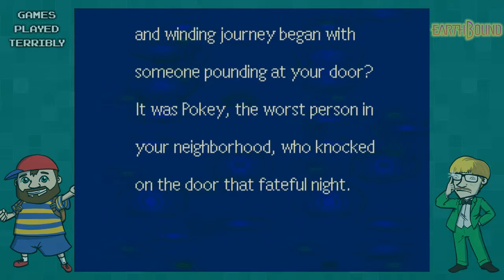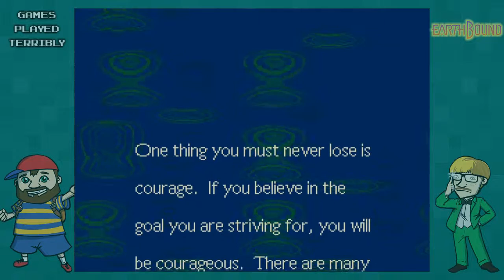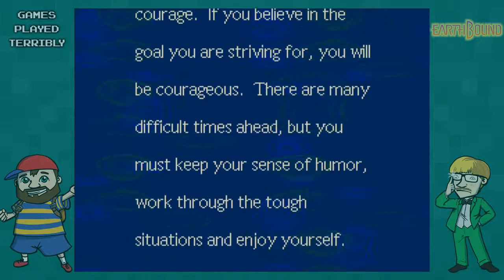EarthBound Part 44 - Coffee - Games Played Terribly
That was a strong cup.